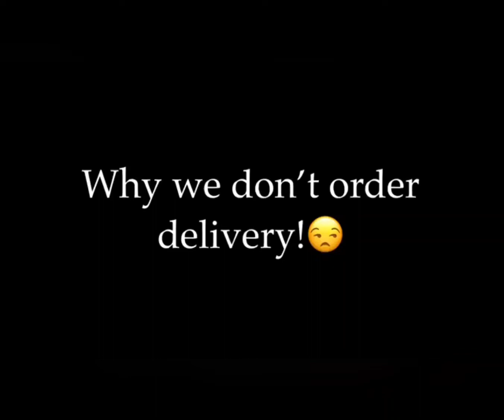Ghost & Butta_"Why we don't order delivery" sad 😕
Ghost & Butta order lunch while working.